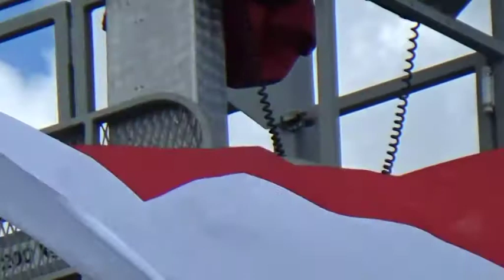Homilia - 100 lecie OSP w Brzozowym Kącie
Obchody 100 lecia OSP Brzozowy Kąt - 9 lipca 2017 roku - nagranie i montaż: Krzysztof Olszewski